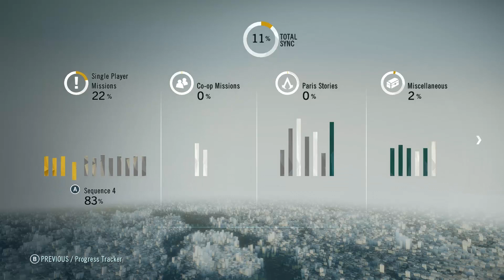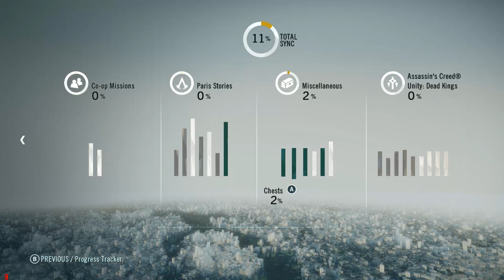Let's Play Assassin's Creed Unity (Part 11)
Hey guys it's WaffleSplash and this the eleventh part of our AC Unity let's play. In this episode we learn that we can buy Starbucks, report to the council, and then track down the silver-smith who made the pin that killed our master whos name I can't spell.